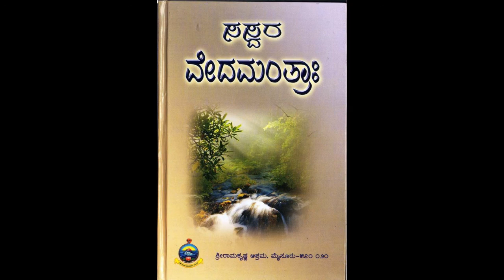Veda Narayanopanishat 02 (Half Word)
Page 83 - 84 - Narayanopanishat